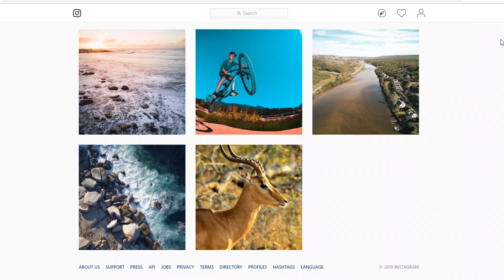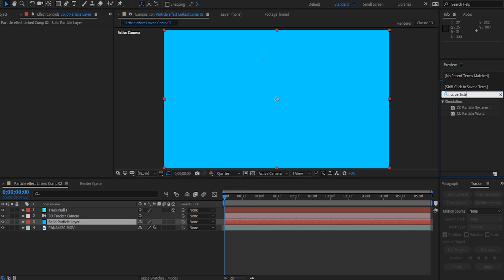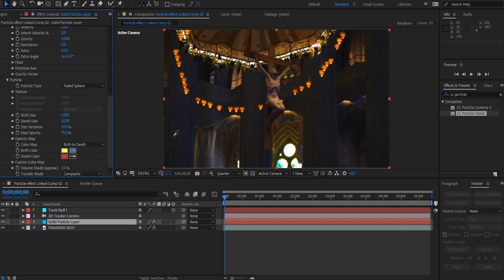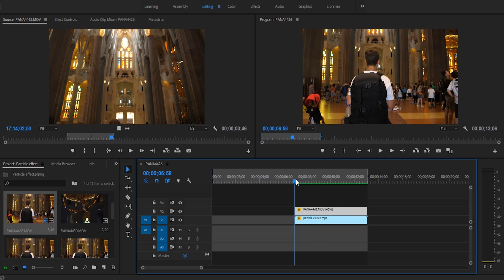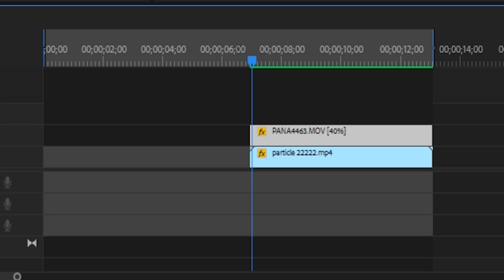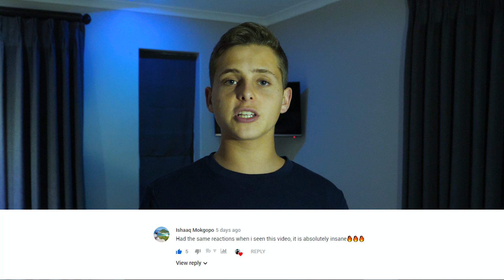TRACKING PARTICLES To MOVING VIDEOS - After Effects 2019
Hey Guys. Today I'm showing you how to create this really cool floating particle effect inside of After Effects. It's not to difficult so I hope you enjoy and learn something new.

If you are the first to comment you will be featured in my next video!

Gear Used Here:
My Camera Bag
My Main Camera
My Favourite Lens
My Microphone
My Favourite Gimbal
My Drone
My Gopro
My Drone Filters
My Lights
My External Hard Drive

PS. If you read the whole description you are a bro.